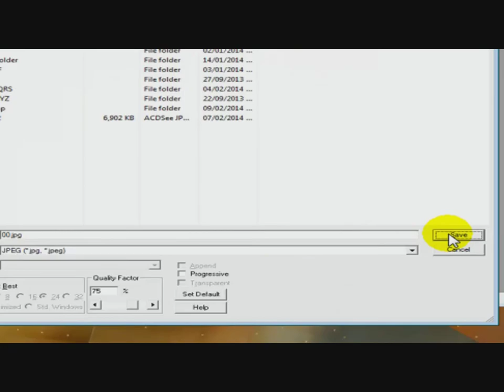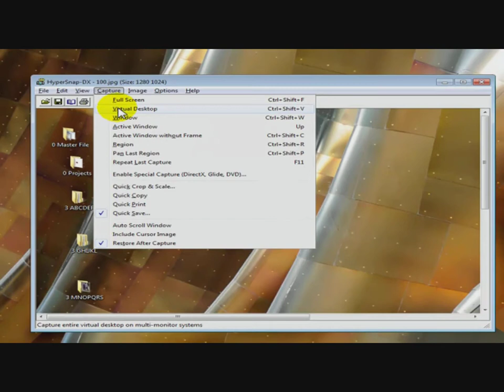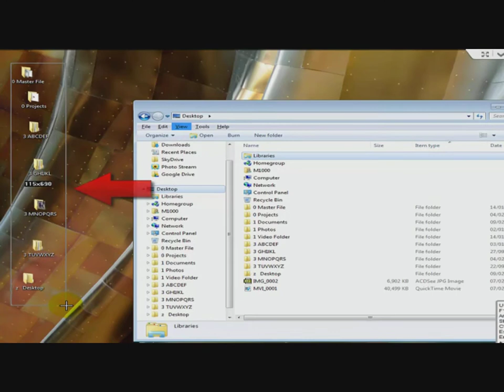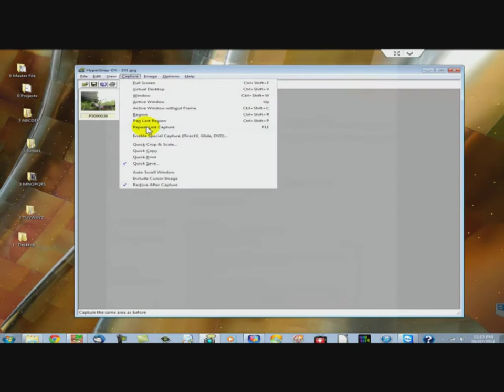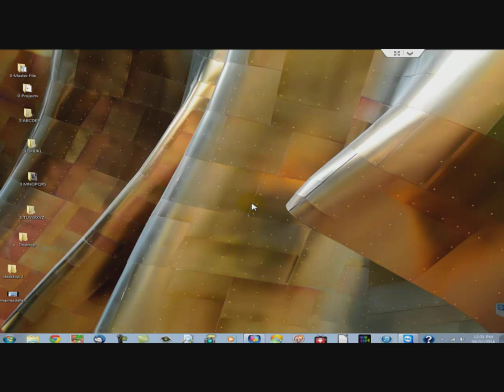Hypersnap (Take a screenshot of your desktop)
How to use Hypersnap to take a screenshot of your desktop